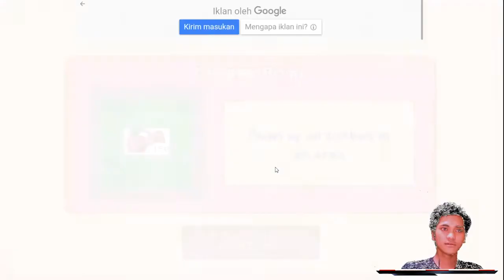KEBANGKITAN ZOMBIE PEMAKAN TUMBUHAN YANG MENEROBOS PAGAR! || PLANTS VS ZOMBIES INDONESIA #1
Video perdana ini menceritakan zombie yang bangkit dari kuburnya dan menerobos pagar karena kelaparan, sehingga mereka datang kerumah seseorang untuk memakan tanaman yang ada dipekarangan rumahnya. Tapi pada saat mereka datang malah justru mereka diserang oleh tanaman.

Silahkan komen bagian mana yang kalian suka dan jika punya trik yang bagus untuk mengalahkan zombie! gw usahakan untuk membalas komen kalian :)